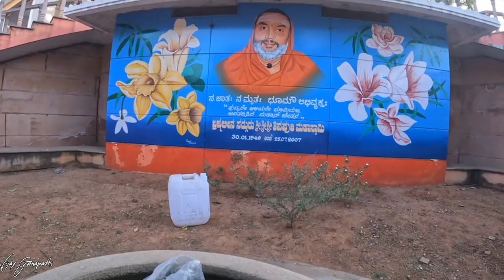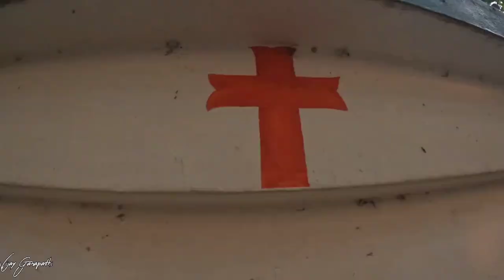Omkar Hills🛕Omkar Asaram🛕108feets🛕Dwadasha Jyotirlinga Temple🛕Sivan Temple🛕Nomadic Vijay Vlog🛕Shiva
I Am The First To Record This Omkar Temple in Tamil. Nomadic Vijay Vlog

Omkar halls ( omkar asaram) Temple 🛕

🛕.Dhayana Mandira
🛕. Giant Clock Tower 🗼
🛕.Sarva Dharma Samanvaya Peeta
🛕. Dwadasha Jyotirlinga Temple

The view from the hills is fantastic and also this is one of the highest points of the city i.e.2800ft above sea level. The place is suggested to be visited early morning for cooler breeze and peaceful atmosphere. The place is lesser-known for a weekend hangout and appeared less crowded.
1).Dwadasha Jyotirlinga Temple 🛕🛕🛕

The temple architecture had the touch of the Orissan temples - Kalinga architecture. The design of the Vimanagopura - pure white temple tower and golden trident disc on the top, gave me the feel of a unique architecture. This is only one of its kind to look around in Bengaluru.

2).Dhyana Mandira🛕🛕

Besides to the temple, we noticed a beautifully constructed meditation center known as Dhyana Mandira.
((White colour Shiva lingam))

Drumstick avatharam
Sri Rama ,Sri lakshmana,Sri Sita avatharam
Mohini avatharam
Vamana avatharam..etc

3).Giant Clock Tower🛕🛕
While at Dhyana Mandira, a huge 40 feet HMT Clock tower caught our attention. Wow, we exclaimed. As we moved proximate to that we were surprised to realise that it is the second largest clock tower in the world and is bigger than Big Ben, London UK.
Omkar -OM.
A_U_M three stages of life
1.walking 2.dreaming 3.deep sleep

4).Sarvadharma Samanvaya Peeta🛕🛕

All religions equal platform..
Hindu, Muslim ,Christian, etc

Behind the main temple, we noticed an entrance leading to Matsya Narayana temple. As we ascended the stairs, there was a wide area sheltered by a big banyan tree which is known as Sarvadharma Samanvaya Peeta. Sarvadharma Samanvaya refers to the equality of all religions, to be tolerant and secular in society.
 Amazing place! The divine darshan of 12 Jothirlingas at one place. Very well maintained Temple, located on Omkar Hills. We also donated for the Baanalingas. They provide receipt for the same inside the Temple itself. Beautiful atmosphere. Namashivaay. Har Har Mahadev!
The Temple has 2 entrances. The front entrance is muddy. You have to walk a bit after parking your vehicle. Back entrance is preferred so that you can park the bikes/cars just outside the Temple.
12 Jyotirlingas in India with Their Location:🛕🛕

🛕Somnath Jyotirlinga in Gir, Gujarat..

🛕Mallikarjuna Jyotirlinga in Srisailam, Andhra Pradesh

🛕Mahakaleshwar Jyotirlinga in Ujjain, Madhya Pradesh

🛕Omkareshwar Jyotirlinga in Khandwa, Madhya Pradesh

🛕Baidyanath Jyotirlinga in Deoghar, Jharkhand

🛕Bhimashankar Jyotirlinga in Maharashtra

🛕Ramanathaswamy Jyotirlinga in Rameshwaram, Tamil Nadu

🛕Nageshwar Jyotirlinga in Dwarka, Gujarat

🛕Kashi Vishwanath Jyotirlinga in Varanasi, Uttar Pradesh

🛕Trimbakeshwar Jyotirlinga in Nasik, Maharashtra

🛕Kedarnath Jyotirlinga in Rudraprayag, Uttarakhand

🛕Ghrishneshwar Jyotirlinga in Aurangabad, Maharashtra

Sunday
       7am to 9pm